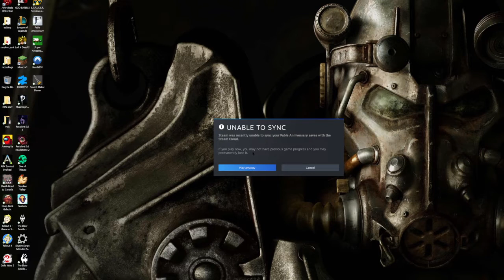Fable stream from 16/03/2022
we kill a fire dragon... by using fire.